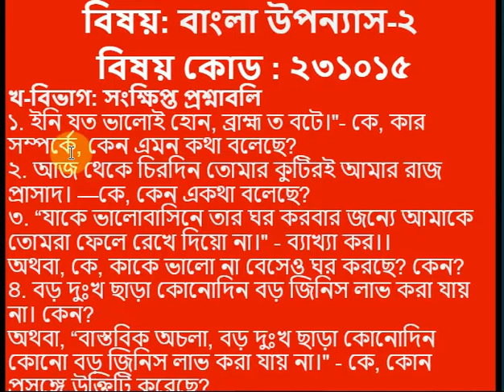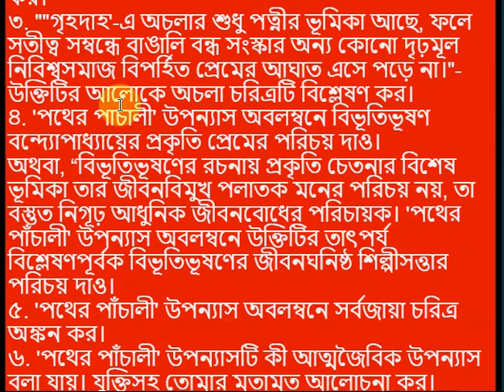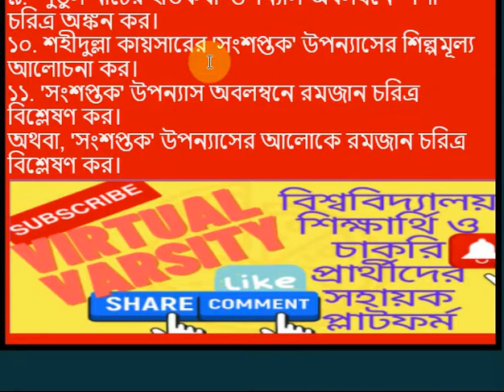বাংলা উপন্যাস ২,বিষয় কোড ২৩১০১৫,খগ বিভাগ,অনার্স তৃতীয় বর্ষ,বাংলা